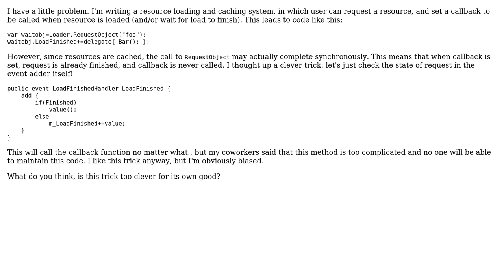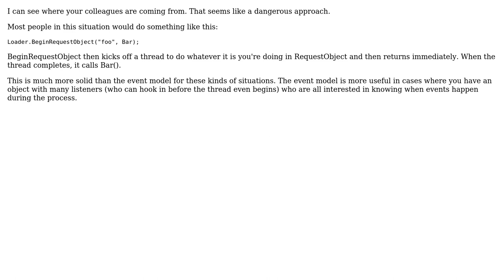Software Engineering: An event that raises itself - is it too complicated? (2 Solutions!!)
Software Engineering: An event that raises itself - is it too complicated?

With thanks & praise to God, and with thanks to the many people who have made this project possible! | Content (except music & images) licensed under CC BY-SA | Music | Images & others | With thanks to user pdr user Nevermind user JUST MY correct OPINION and the Stack Exchange Network Trademarks are property of their respective owners. You are responsible for your own actions.